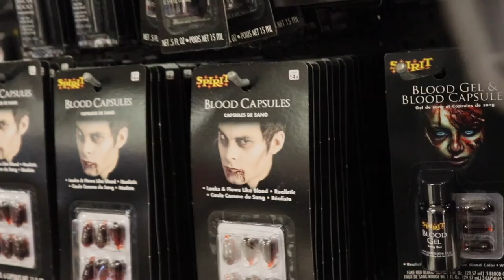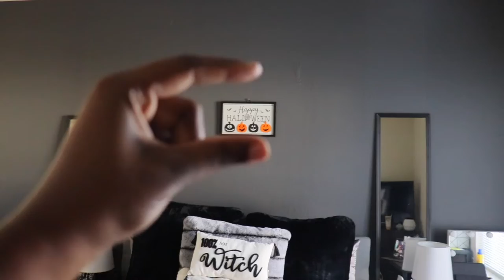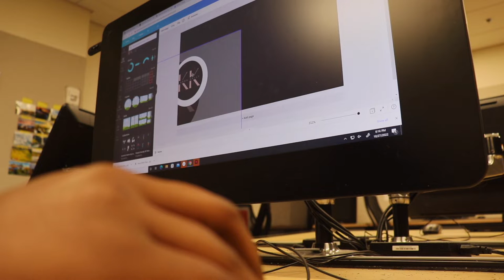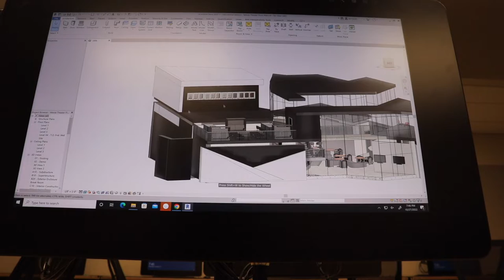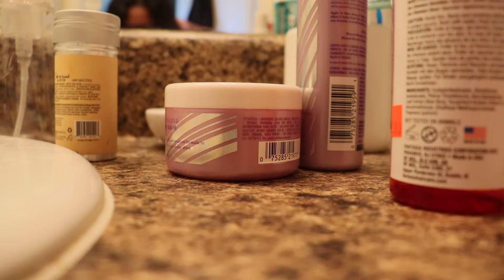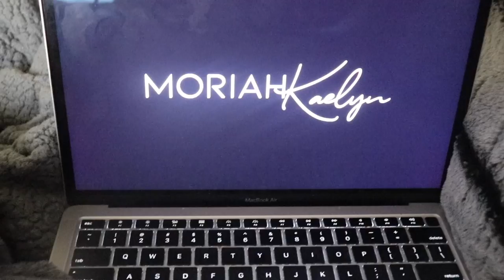Halloween Weekend Vlog! (Parties, Haunted Forest, Clubbing, Drinking,& *More*)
Kayy Rache'
Today's video is a wild weekend. As y'all know, Halloweekend is an annual weekend that all of us college students take serious. Me and the girls went to the club, some parties & so much more and it may have gotten a little wild. Come enjoy this ride with us because we sure did! I hope you enjoy watching me and my friends get lit. Love you guys!

LINKS
Amazon Car Mirror

FILMING
Phone: iPhone 14 Pro Max
FUN FACTS
Age: 21
Sign: Virgo
From: ATL
Grade: College Junior
Major: Interior Design
Height: 5'9